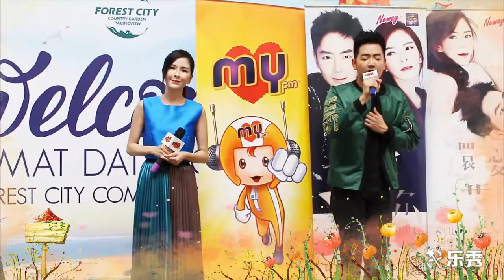钟盛忠&钟晓玉《还爱着你》签唱会 -FOREST CITY JB-还爱着你